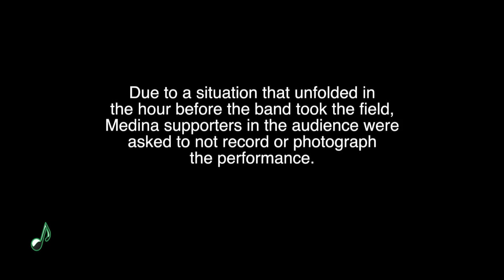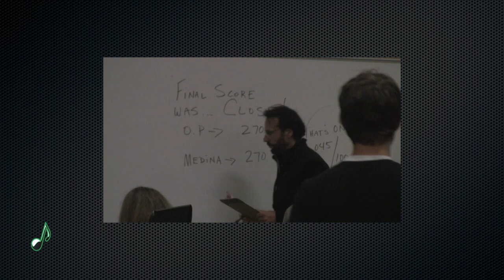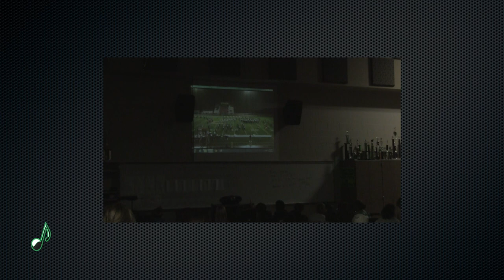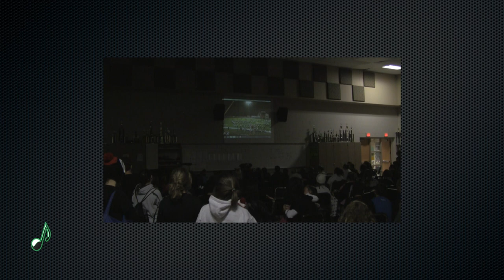Medina Musical Bees @ Copley Marching Band Invitational 2012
Due to an issue that arose the hour before the band was to perform, the Medina Supporters in the audience were asked to not record or photograph the performance.  It was a shame because despite the rain falling, the band delivered it's finest performance of the year (so far).

We still support the kids, the directors and the staff and look forward to their next performance.

BTW, no one said we couldn't record a recording! :)